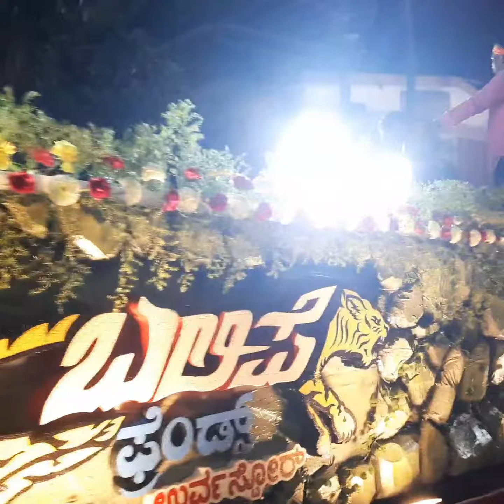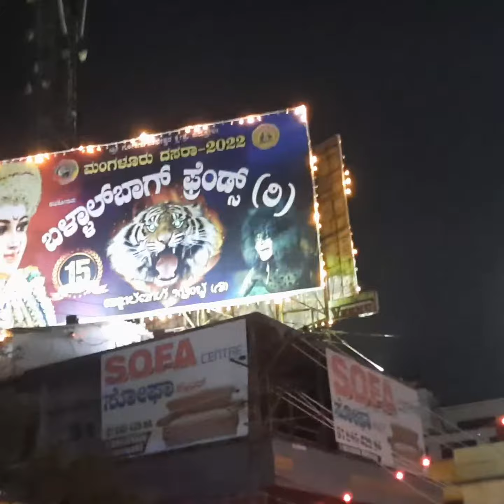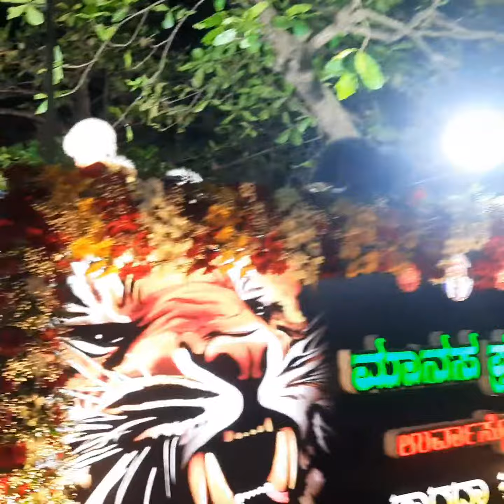mangalore Dasara 2022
Dj Mayank (mix)